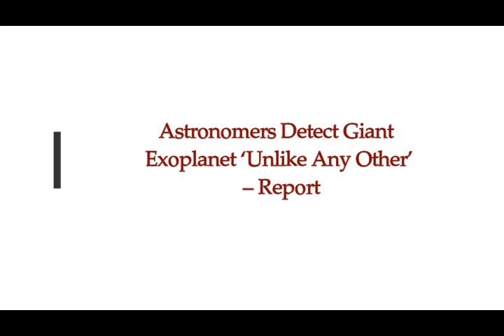Astronomers Detect Giant Exoplanet ‘Unlike Any Other’ – Report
2) Thumbnail image - exoplanet by mit youtube screenshot.jpg